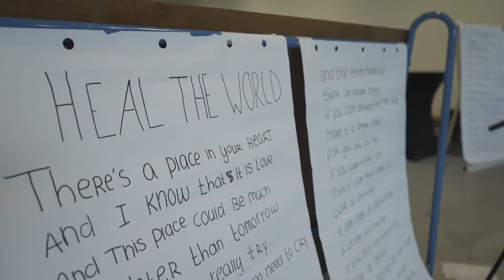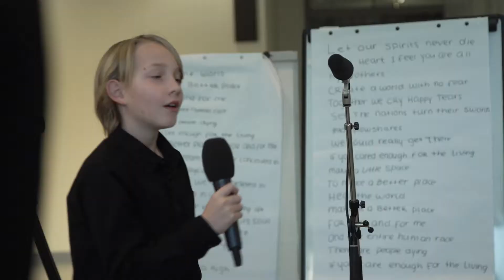Wij hebben zin in 2021 afl. 2 - Mille Stelle zingt voor kinderburgemeester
De kinderen van musicaltheaterschool Mille Stelle in Bergen kunnen niet wachten totdat corona voorbij is en ze weer kunnen repeteren en optreden. Voor onze reporter, kinderburgemeester Thomas Meereboer zingen ze een nummer die iedereen wel kent.

Dit is de tweede aflevering in een reeks, blijf ons volgen de komende tijd! wijhebbenzinin2021!

Deze video kwam tot stand met medewerking van Museum Kranenburgh, Cor Dekker, Caroline van der Maas en Carmen Luttik.